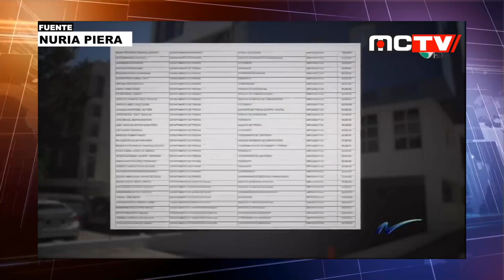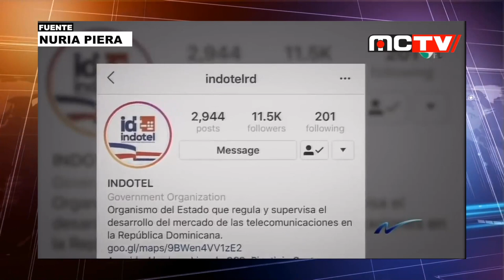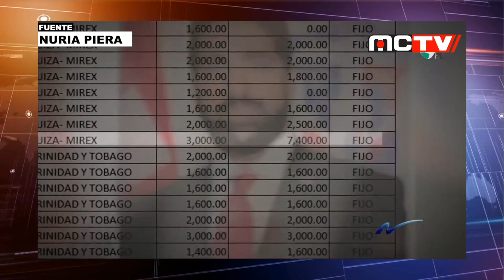DE DONDE VIENE EL DESFALCO QUE ARROPA LA REPUBLICA DOMINICANA ?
En esta oportunidad nos enfocamos en analizar como en solo 8 años el partido de la Liberación Dominicana (PLD) timo al país en 540 mil millones de Pesos, haciendo ricos solo a sus familiares y funcionarios, perjudicando ampliamente al pueblo. Siganos para que no le cuenten